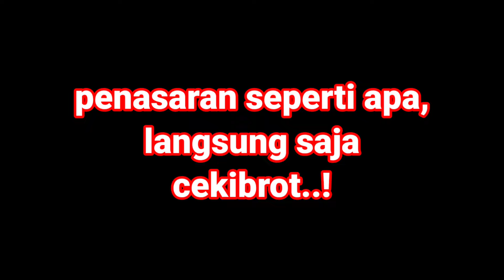LAGU INDIA LUCU || Ternyata Begini Lagu India Tanpa Musik 😅🤣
Lagu India lucu